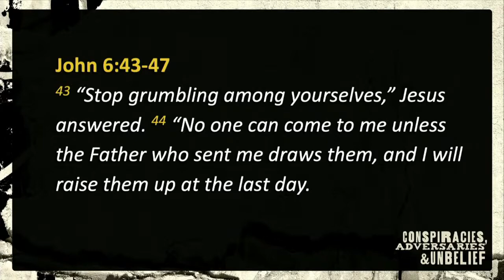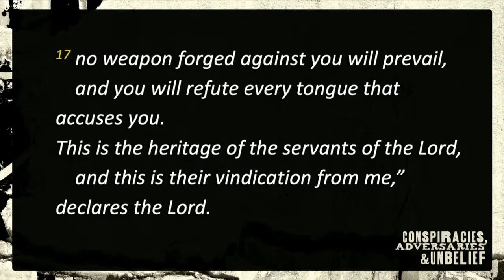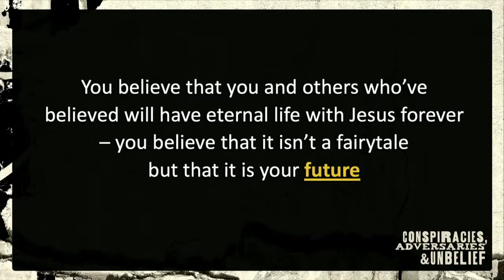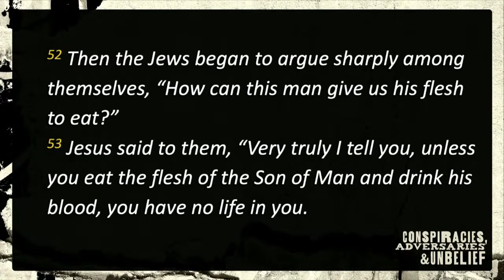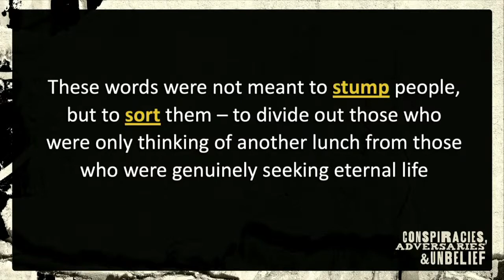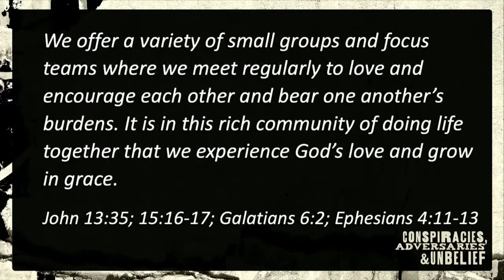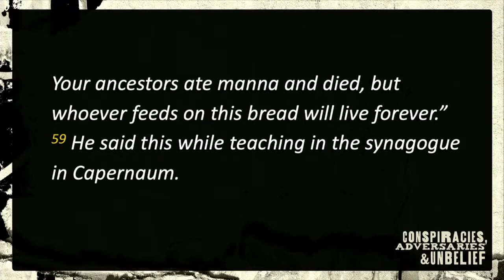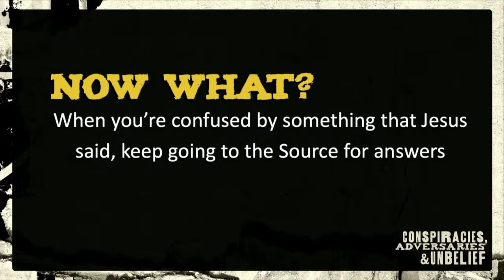Bread that Doesn't Last | 5.16.21 | Todd Arnett